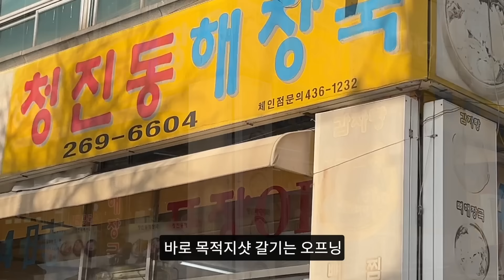동네를 어슬렁거리는 국밥충.. 해장하러 갔다가 취해서 나왔습니다 (절주는 다음 생에☠️)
🎵bgm
(링크를 통해 가입시 2개월 연장 혜택)